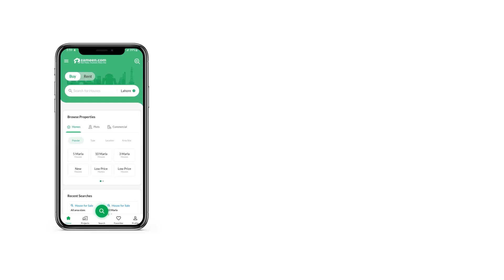5 MARLA RESIDENTIAL PLOT FOR SALE IN I-15 ISLAMABAD